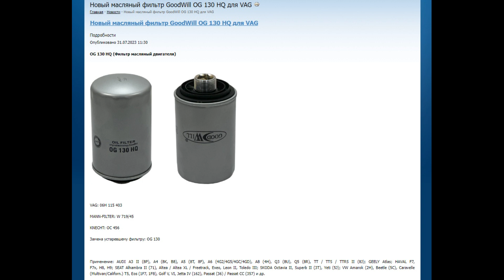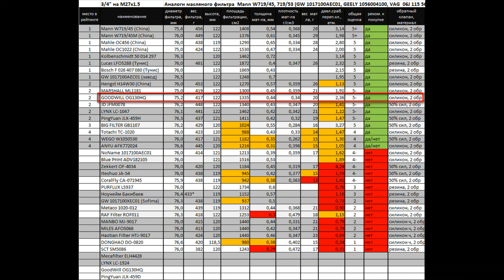Распил масляного фильтра GOODWILL OG130HQ (аналог MANN W719/45)